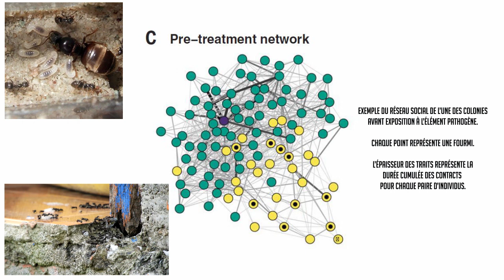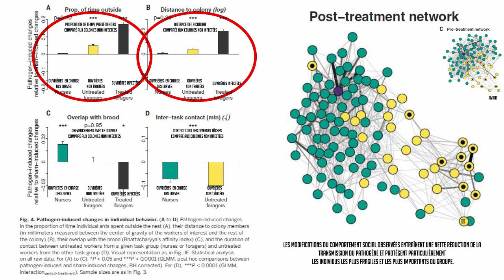Comment les fourmis font-elles face aux épidémies ? Cuicui Express # Numéro Special + English subs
Le Cuicui Express entre en gare pour un numéro spécial.

Nous sommes face à une pandémie.

Les fourmis, qui sont génétiquement très proches et vivent en grande densité, sont particulièrement vulnérables à ce genre de phénomènes. Mais alors comment font-elles pour éviter une transmission éclair dans la fourmilière ? Selon les espèces, elles ont développé de nombreuses stratégies pour freiner la progression de l’agent pathogène ou pour s’immuniser.

Aujourd’hui, arrêtons-nous sur nos fourmis noires du jardin face à l’attaque d’un champignon !

Ici, contrairement à un virus, il s’agit de l’attaque d’un champignon, dont la létalité est dépendante de la dose de spores reçues. Bien entendu, quand je parle de « vaccination », on est en réalité plutôt sur un phénomène d’immunité sociale 😊

Vous pouvez également aller voir cette vidéo, avec plein d’extraits et une interview de la chercheuse principale, publiée directement par l’université de Lausanne, et le tout en Français !

Ouais, mais est-ce que c’est vraiment ce que l’étude raconte ?
Le mieux c’est encore d’aller voir par soi-même !
Stroeymeyt, Nathalie & Grasse, Anna & Crespi, Alessandro & Mersch, Danielle & Cremer, Sylvia & Keller, Laurent. (2018). Social network plasticity decreases disease transmission in a eusocial insect. Science. 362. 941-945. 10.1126/science.aat4793.

Niveau de confiance : Etude publiée dans le célèbre journal Science. Plusieurs des auteurs ont déjà des publications dans des journaux à comité de lecture sur l’immunité sociale chez les fourmis. Globalement ça colle bien avec ce que l’on sait de ces insectes.